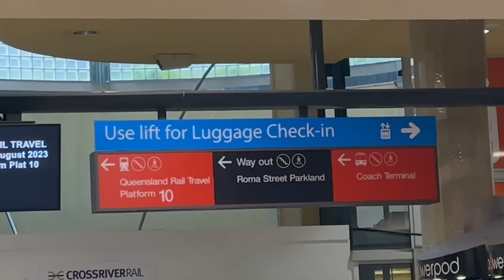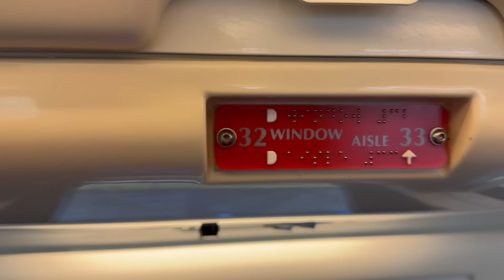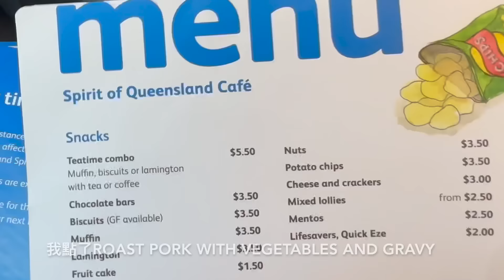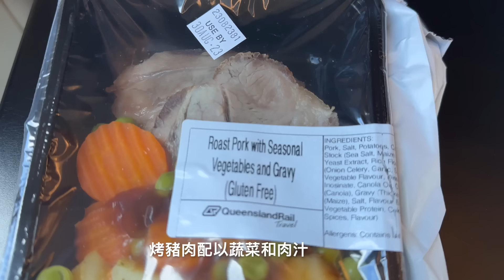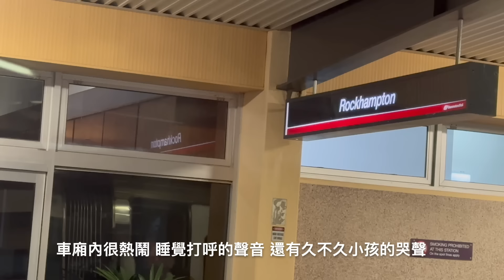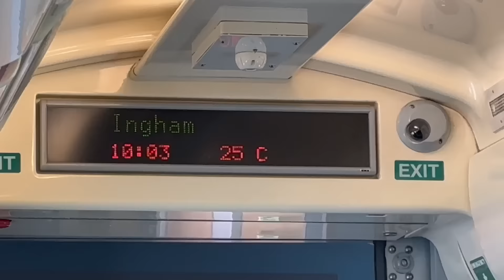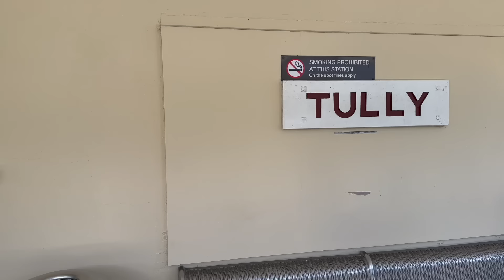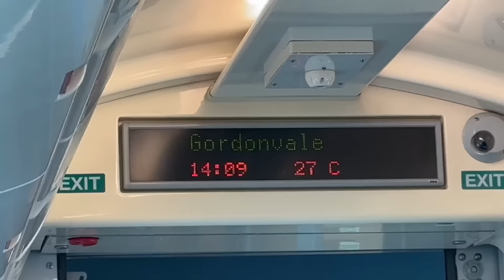從布里斯班坐火車去凱恩斯|Spirit of Queensland| 長途火車| 生活旅遊在澳洲第 31集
坐長途火車從布里斯班去凱恩斯, 對我來講是一個非常好的體驗. 我沒想到的是坐長途火車的人特別多, 訂票都要提前喔.布里斯班長途火車站 是在Roma st 車站裡. 10號站台. 退休人士有特價票.
Take the train from Brisbane to Cairns.
長途火車買票資訊，請查以下網址
Spirit of Queensland fares and information:

以下是我之前視頻的連結，如果大家喜歡可以點開來看. 謝謝!